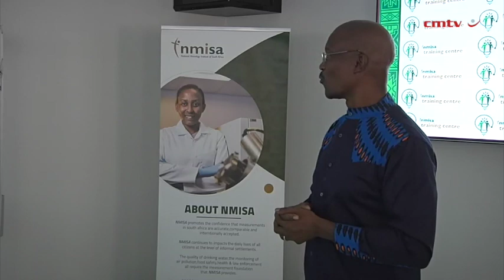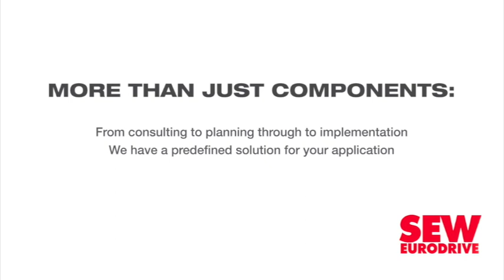Nmisa invites industry, fellow scientists to help drive scientific diplomacy in Africa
State-owned research body the National Metrology Institute of South Africa (Nmisa) has called on fellow academic institutions, governments in Africa, industry and retired metrologists to join hands with the institute in expanding the metrology knowledge base in Africa.